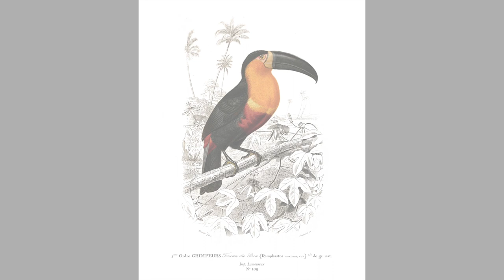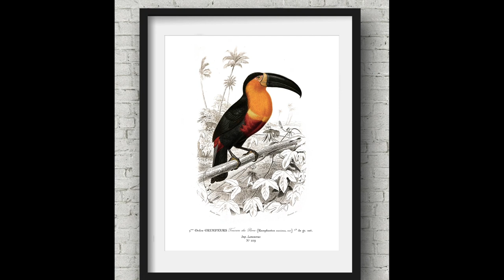Perched Toucan, Vintage Enyclopedic Illustration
Toucan - TCH California Fine Art.